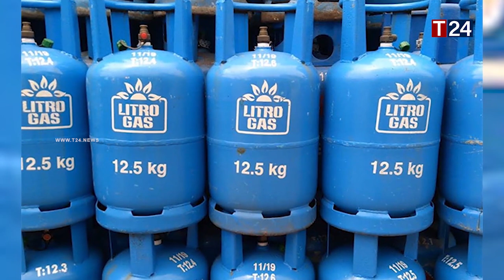1000 ரூபாவால் உயரும் எரிவாயு விலை - நள்ளிரவு அமுல் - பொது மக்களுக்கு பேரிடி செய்தி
1000 ரூபாவால் உயரும் எரிவாயு விலை - நள்ளிரவு அமுல் - பொது மக்களுக்கு பேரிடி செய்தி